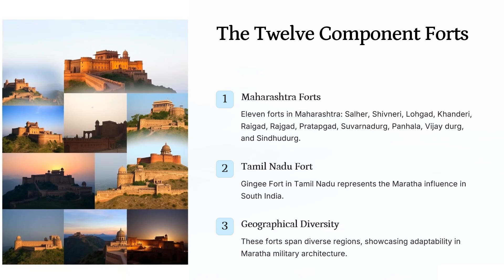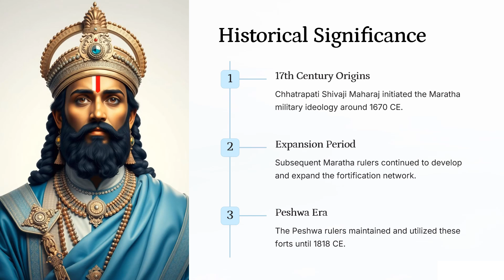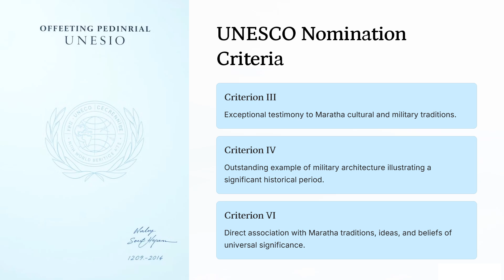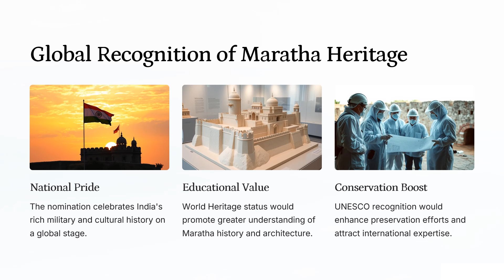Maratha Military Landscapes: India’s 2024 UNESCO World Heritage Nomination 🌏UNESCOWorldHeritage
Hello everyone! 🇮🇳 Join us as we dive into the fascinating Maratha Military Landscapes, India’s official nomination for UNESCO's World Heritage List for 2024-25. 🏰 This extraordinary network of forts spans Maharashtra and Tamil Nadu, capturing the Maratha Empire’s architectural genius and military strategy across the 17th to 19th centuries. From hilltop defenses to island fortifications, each of these twelve component forts reveals the ingenuity and adaptability of Maratha design in varied landscapes. Discover how these forts reflect the cultural pride, historical significance, and resilient spirit of the Maratha Empire. 🌄

In this video, we explore:

The Twelve Component Forts: Iconic sites like Rajgad, Sindhudurg, and Gingee.
Historical Significance: From Shivaji Maharaj’s time to the Peshwa era.
Architectural Marvels: Hill forts, coastal defenses, and island forts.
UNESCO Nomination Criteria: Why these forts matter on a global scale.
Conservation Efforts: Ongoing preservation led by the Archaeological Survey of India.
🌐 This nomination celebrates India’s rich military and cultural heritage and seeks to bring global recognition to the historic Maratha sites. Let’s embark on this journey to understand why the Maratha Military Landscapes deserve a spot on the world stage!